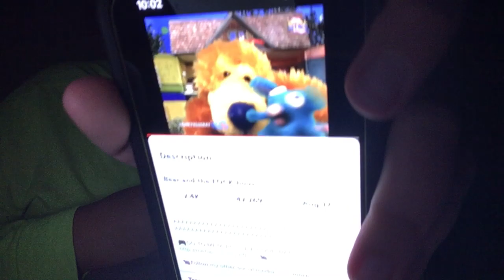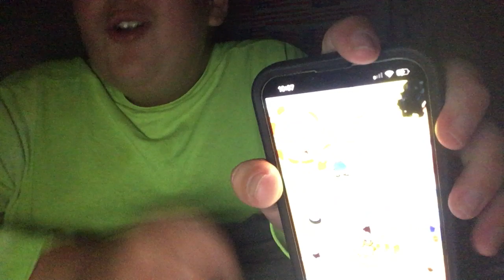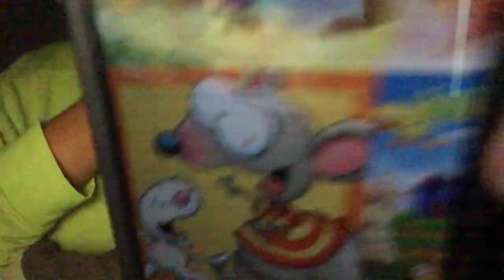Tv Show Tier List